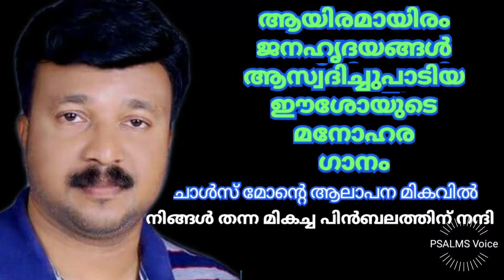En Hrudayamam Pulkkoottil♡ ശാന്ത ഗംഭീരമായ ഒരു ആർദ്രമനോഹര ഗാനം☆Charlesmon || Edwin || Anish Raju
Lyrics & Vocal: Charlesmon PSALMS Voice
Programming: Anish Raju
Studio: Geetham Digital Ernakulam
DOP: Arun Malayil
Makeup: Binu Chacko
Art: Santo T Thomas
Cut & mix: Becas music company